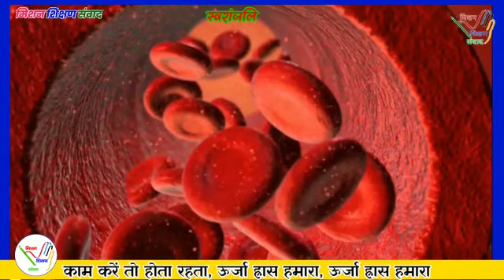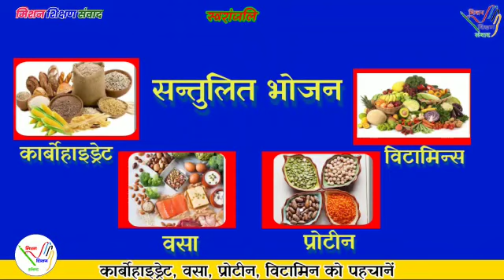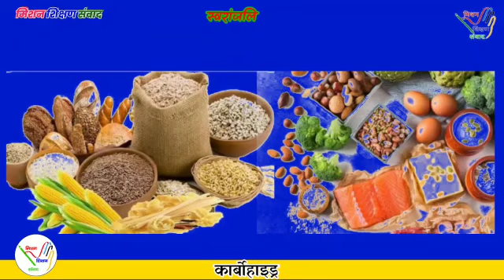हमारा भोजन स्वरांजलि 140 कक्षा-4 विषय- हमारा परिवेश पाठ-4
_बेसिक शिक्षा को समर्पित गीत_
 1️⃣4️⃣0️⃣-
काव्यांजलि-🟣426🟢
 *हमारा भोजन*
कक्षा-4, विषय- हमारा परिवेश, पाठ-4
तर्ज- *जनम-जनम का साथ है तुम्हारा-हमारा*

काम करें तो होता रहता, ऊर्जा ह्रास हमारा।
ऊर्जा शरीर को मिलती जब, लें हम भोजन प्यारा।।

भोजन के पोषक तत्वों को, आओ हम सब जानें।
कार्बोहाइड्रेट, वसा, प्रोटीन, विटामिन को पहचानें।
खनिज लवण भी साथ में हो, भोजन संतुलित हमारा।।
ऊर्जा शरीर को मिलती .

कार्बोहाइड्रेट और वसा,
देते शरीर को ऊर्जा।
मिलते खाने से दूध, तेल, मक्खन, घी, आलू, गन्ना।
दाल, मांस, मछली, अंडे प्रोटीन दे वृद्धि वाला।

📝 *रचनाकार*
अरविन्द कुमार सिंह (सo अo)
प्राo विo धवकलगंज
बड़ागाँव, वाराणसी

🎤गायक शिक्षक-
विजय सिंह (स०अ०)
कम्पोजिट विद्यालय हरेंहूँ,
क्षेत्र- बड़ागाँव, (वाराणसी)

🎼संगीत संयोजन एवं वीडियो निर्माण:
आर० के० शर्मा, चित्रकूट